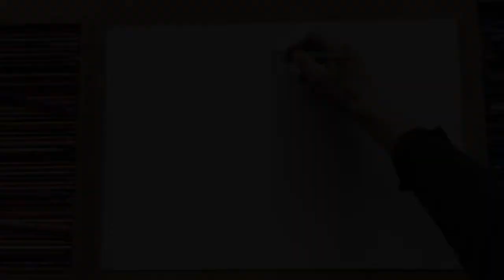Geraldo Valério Drawing Swans from At the Pond | Illustrator Demonstration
Geraldo Valério, the master of the wordless picture book, demonstrates his drawing style.

Geraldo's new wordless picture book is called At the Pond:

On a dull grey day, a boy puts his dog on a leash and they walk to a shimmering pond where snowy white swans swim freely. One of the swans invites the boy and dog for a ride. They climb on its back and sail into a stunningly beautiful landscape, dotted with wildflowers, spoonbills and ibises. Foxes, rabbits and deer appear in this paradise, then butterflies and even bigger, more beautiful flowers. The boy unleashes his dog on shore, and the dog bounds off to play.

Now the boy wraps his arms around the swan’s neck — he has a new friend. But when he puts the leash on the swan, the sky turns stormy grey, the water becomes turbulent, and the other swans fly away. Both the boy and swan are miserable, until the boy realizes he must free his friend. When he drops the leash into the pond, warm colour fills their world and they return to where the boy’s dog happily awaits him.